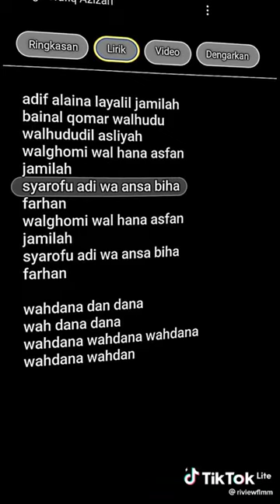Wahdana - Lagu Wafiq Azizah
Lirik Lagu Wafiq Azizah
Wahdana dana